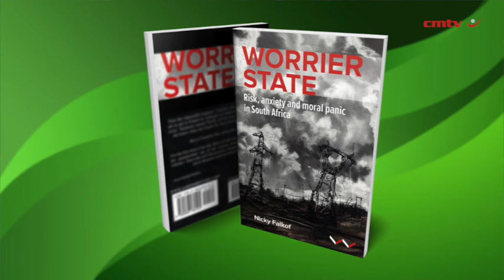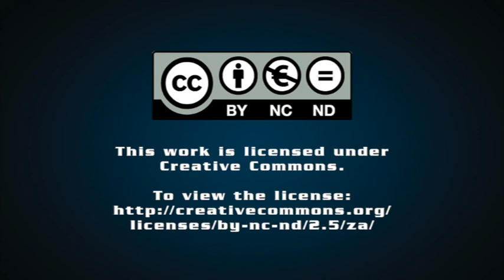Worrier State: Risk, anxiety and moral panic in South Africa – Nicky Falkof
Worrier State looks at the pervasive culture of fear in South Africa. It reveals how narratives of fear manifest in contemporary media forms and the people they serve, and how these are impacted by race, class, gender, space and identity.